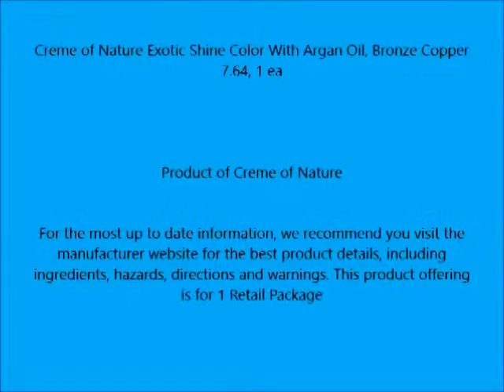Creme of Nature Exotic Shine Color With Argan Oil, Bronze Copper 7 64, 1 ea